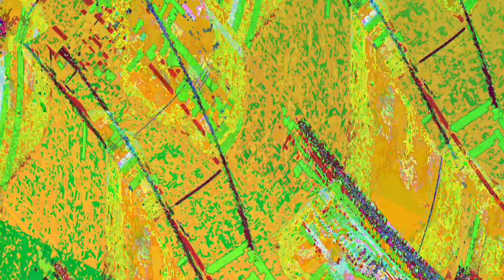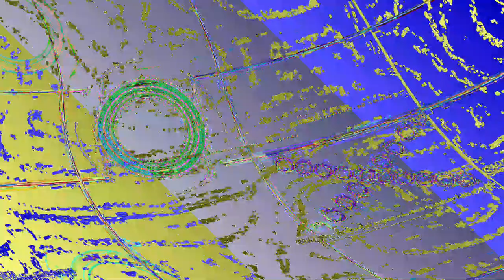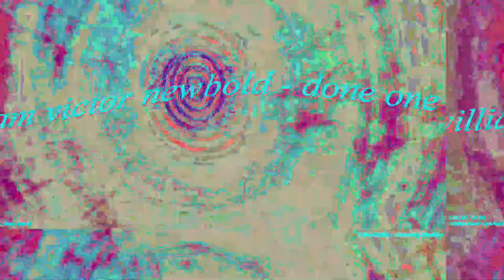[EPILEPSY WARNING] Oscillator Grazings 2